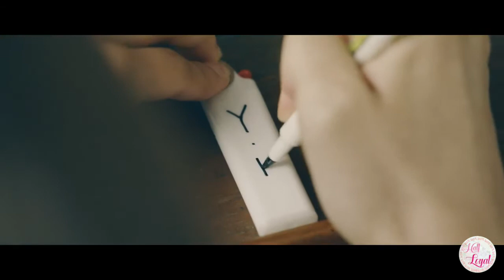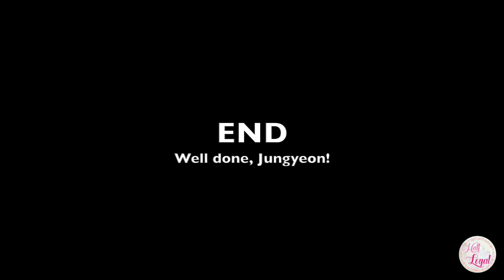[FULL CUT] Jungyeon in BTS LOVE YOURSELF Highlight Reel '起承轉結'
Jungyeon was still a SM trainee when she was casted an acting role in the videos.
This is her full cut of her appearances in the videos which is less than a minute long. She has got one speaking line towards the end.